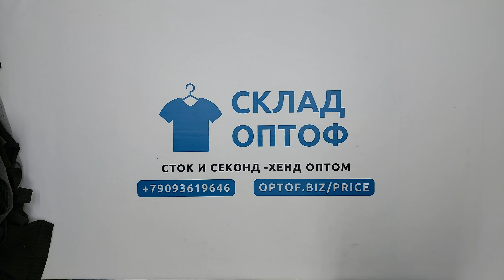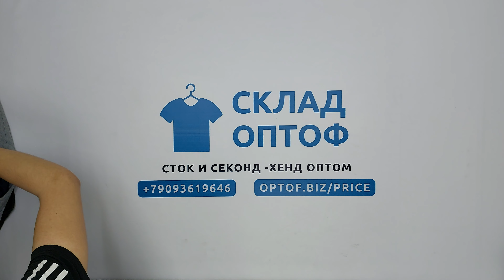24991 Пиджаки, брюки, классические (extra) 2 пак 23кг 4.5€/кг 41шт